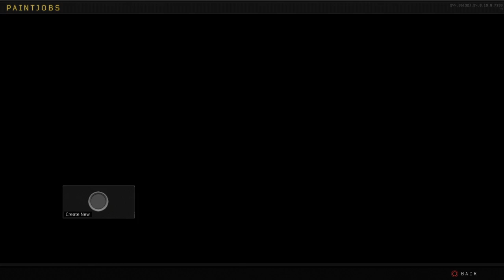Black ops 4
Yo what's up my fellow gamers or soon to be gamers it yah boy space bud games here and I'm a gaming channel Henze the name space bud "games" I play on ps4 and if you want to play with me friend request me at spacebud05 on ps4 that's it for now and I'll see all of you in the next live stream peace